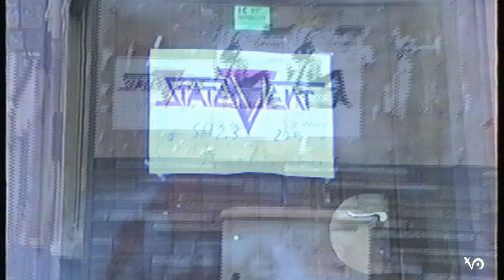Statement : One for the money IC footage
Statement : One for the money IC footage 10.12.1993